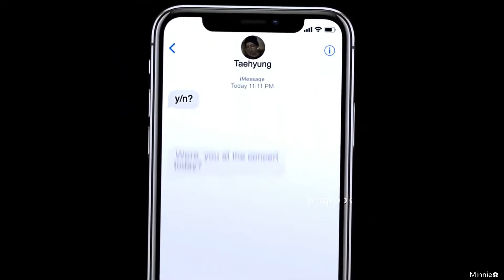Taehyung Instagram Edits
🦋Timecode
00:00- OUT WEST
00:08- 7 Rings
00:57-What About Us
1:37-Rockstar
2:09-Lick
2:29-Bad Boy
2:57-Space Cadet
3:23-Senpai
3:43-Talk Dirty
4:13-Like Jose
4:42-Rolex
5:01-Looking at Me
5:33-7/11
5:58- Butterfly Effect
6:12-Personal
6:47-Space Cadet
7:09-Tip Toe
7:29-Float on the Sound
7:59-Blackjack
8:25-Lights Down Low
8:45-Don't Tell Em
9:09-Unconditionally
9:29-Supernova
9:50-Playboy Shit
10:06-Tia Tamera
10:21-Wow
10:38-Perfect
10:52-Swerve
11:19- FEFE
11:35-Faded
12:07-FEFE
12:21-Ending